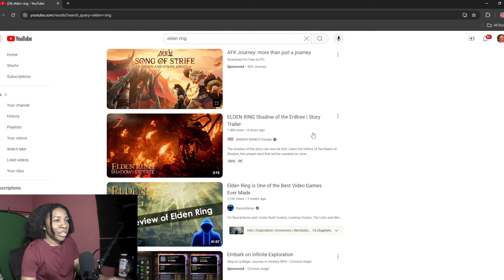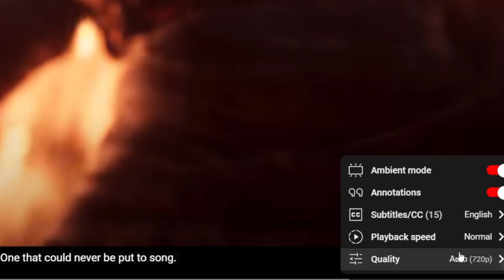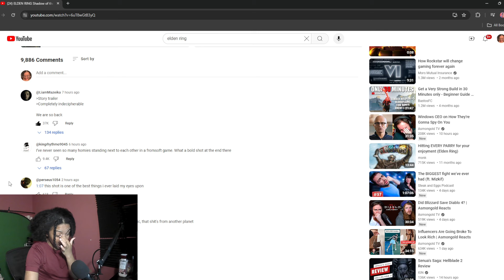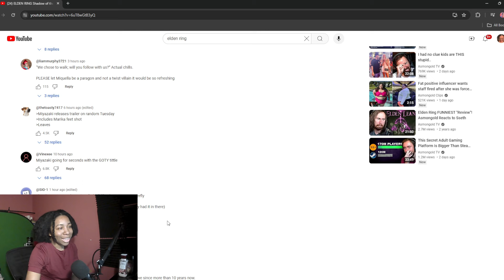OMG! ELDEN RING Shadow of the Erdtree Story Trailer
Reacting to Elden Ring Shadow Of The Erdtree NEW Official Story Trailer.

FOLLOW THE SOCIALS UWU XD